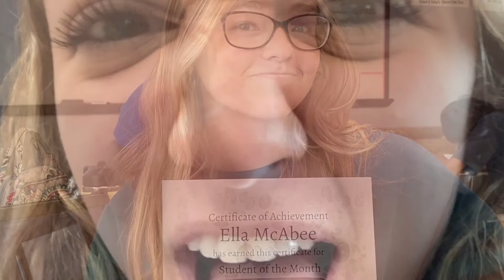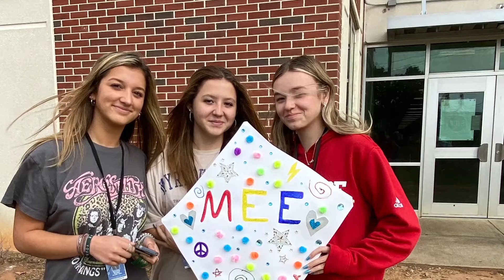Closing Time 2021 S1